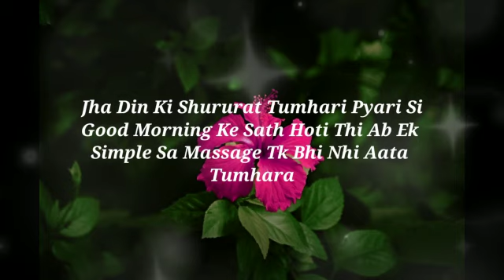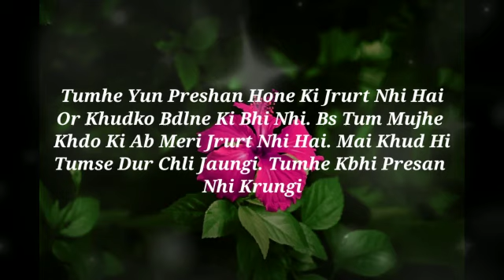I Miss You Dost🥺☹️||best friend shayri||Best friend WhatsApp status||Dosti video